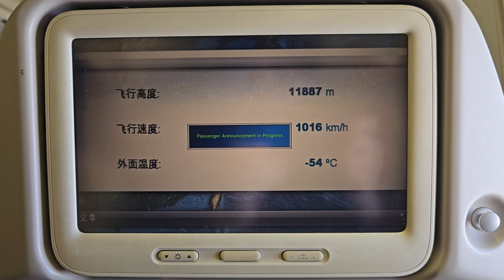[항공 - Boeing] 타이베이(타오위안)발 서울(인천)행 AAR712편 기장님의 HL7428 퇴역 기념 육성 안내방송 (2024.03.25)